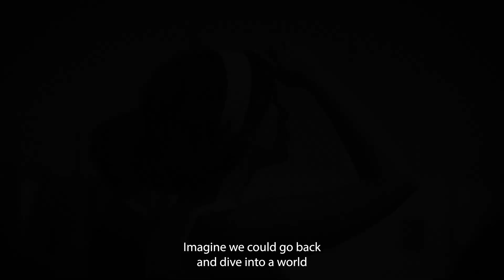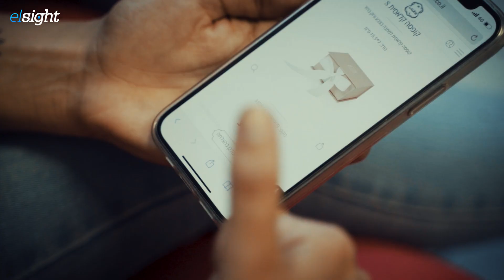Elsight - The Birth of the Drone Industry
Unmanned aviation has firmly entrenched itself in modern life. While its benefits are already being felt across a wide range of sectors, a huge seam of potential is still yet to be tapped. The key to unlocking this next level of utility is the widespread adoption of BVLOS – Beyond Visual Line of Sight flight operations.